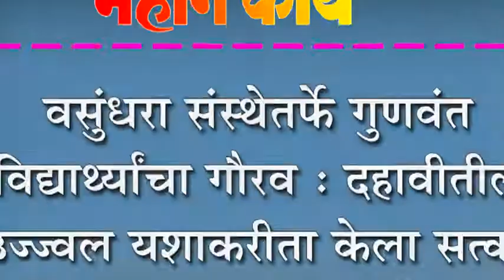वसुंधरा संस्थेतर्फे गुणवंत विद्यार्थ्याचा गौरव : दहावीतील उज्ज्वल यशाकरीता केला सत्कार